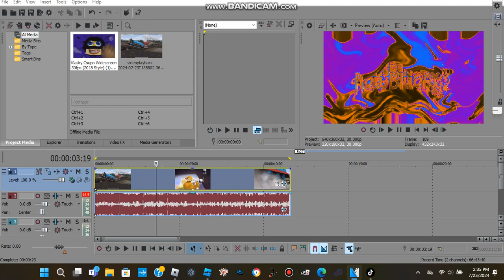How to make Tokyoup V107